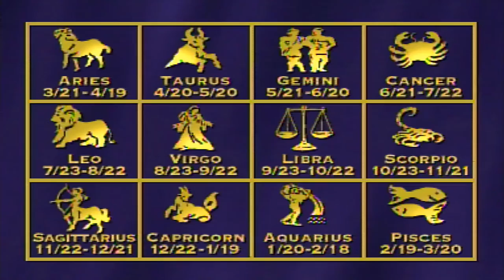Maxx Magic Game Sample -- CD-i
More CD-i videos!? You bet! I know what some people might be thinking... "CD-i sucks, so why are you wasting time uploading videos for it?" Well, besides continuing our exhaustive tests with the XRGB-Mini, we've seen surprisingly good results in the past with titles like "Zelda's Adventure" and "Hotel Mario" and there are actually a few "decent games" on the system. While we don't own too many games for the CD-i, we sporadically pick some up to upload to YouTube for documentation and out of sheer curiosity.

That being said, this "game" (or "Interactive Magic Kit") will appeal to a very specific demographic, but was surprisingly ambitious and executed fairly well given the time of release and hardware. Max Magic was produced by PF. Magic in 1994 and Max Maven "himself" was designed by a group called "Animation & Effects", as he is an android. This title, in simple terms, will teach the player a few magic tricks and slight-of-hand techniques to amaze your friends or start conversations at gatherings. With the ability to practice and rehearse, read in-game instructions, and get step-by-step guidance from Max, you can draw a crowd in your living room and have a good laugh.

It doesn't end there though. Max can perform the tricks for you on T.V., show you all the hints and secrets to pulling off the tricks successfully, give you a name or nickname, remember integral information you provide him necessary for staging a trick or performance, and more. What's more interesting than all of that however is just how much personality Max has; besides having different personas to play different in-game characters, Max has many different things to say to you depending on the day and internal clock of the CD-i. This can make for a very amusing spectacle if done right because it's like the two of you are really interacting, especially if you're performing tricks for your friends. Max is more cooperative in the morning than at night, but fooling around at different times of day is half the fun.

Visually, Max Magic is sub-par, though Max has a wide range of expressions and this title gets the job done considering its intended purpose. As for the sound department, the game is complete with cheesy ditties and Max's sarcasm and abstract humor will get some laughs here and there as he tries to take on a variety of roles. While Max Magic doesn't serve much of a purpose in today's society, I can see what they tried to accomplish and I'm surprised this kind of effort was put into a CD-i title. Some of the tricks were inspired by actual greats such as Stewart James, Charles Jordan, Mel Stover, Martin Gardner, and many others. Interestingly, PF. Magic has since been acquired by Ubisoft, showing that humble beginnings aren't a bad thing. I could still see myself playing this game late at night with a bunch of my adult friends and reminiscing about how weird the 90s were, lol.

This is a video of a few things in the game. Enjoy.